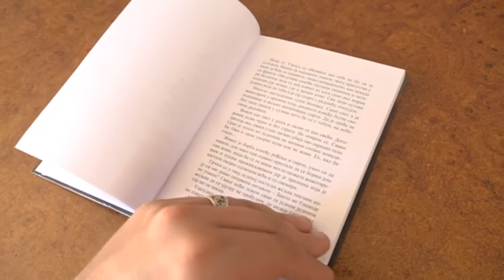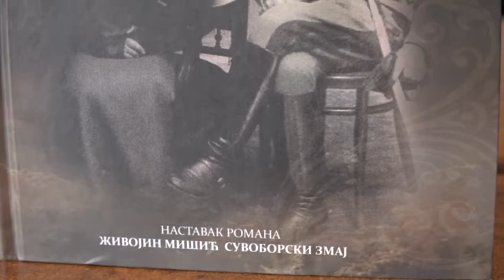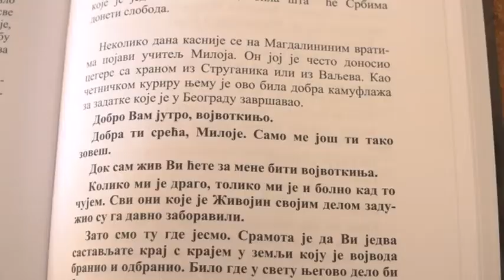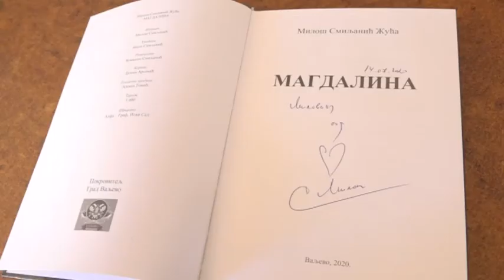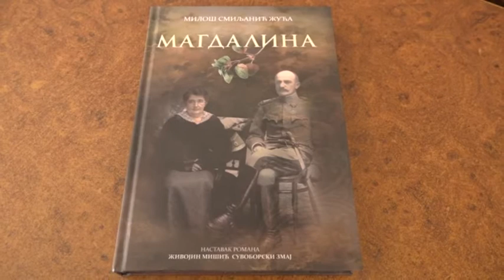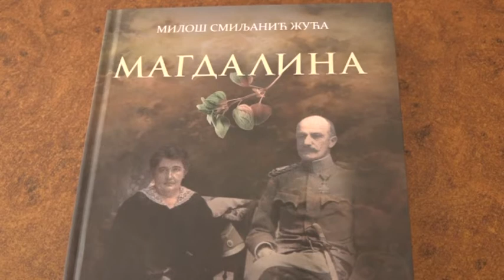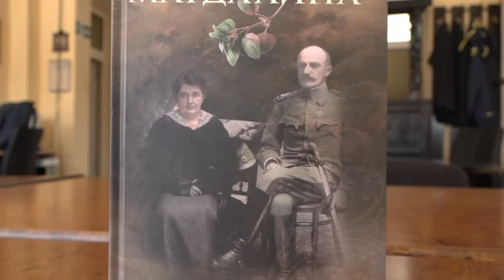Knjiga o Magdalini